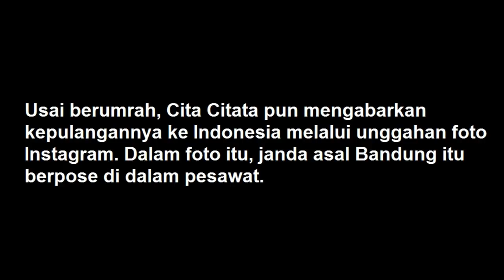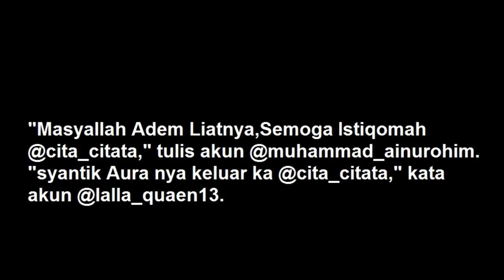Pulang Umrah, Cita Citata Putuskan Berhijab